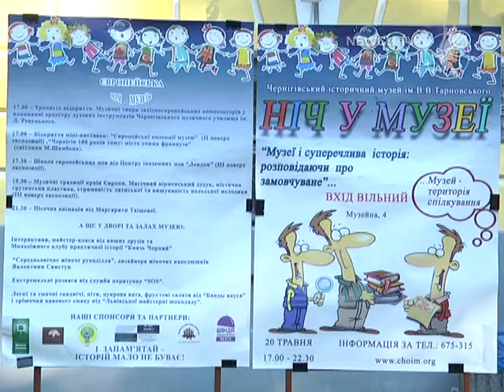Ніч в історичному музеї | Телеканал Новий Чернігів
Що підготували для  чернігівців організатори акції?